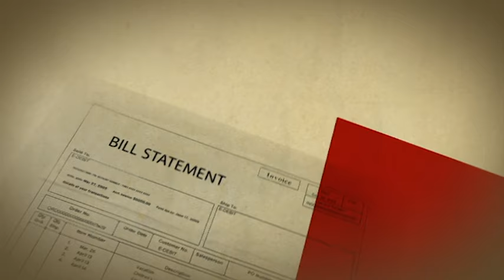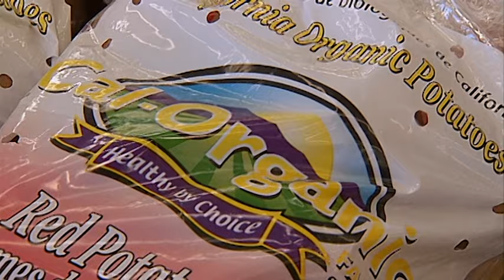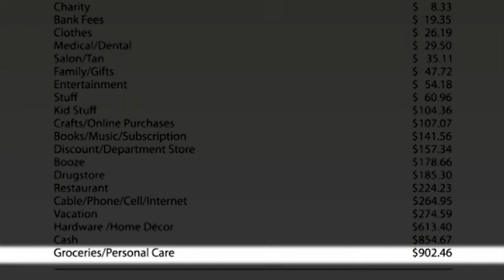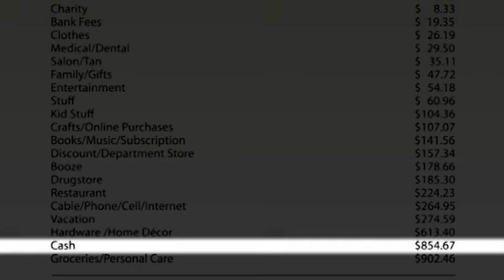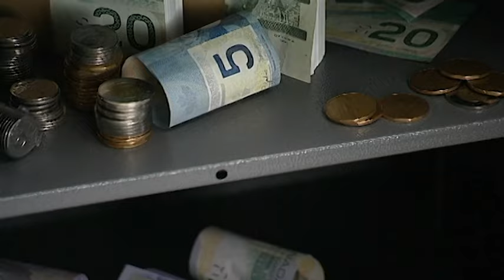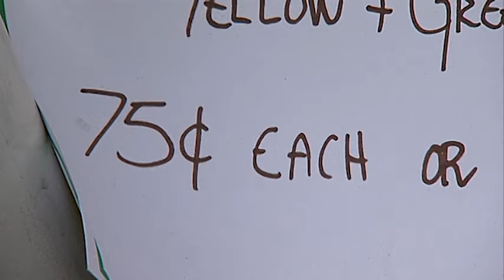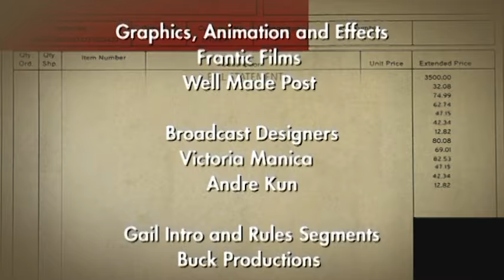Couple Stops Trying To Pay Debt - Til Debt Do Us Part - Butting Heads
Ivy and Carson haven’t stopped to add up the cost of their family-focused lifestyle. Having a stay at home mom and buying organic are important to them, but are they spending too much time thinking about the wrong kind of green? They say they’re worried about their increasing debt but they can justify every bad decision they’ve made. Gail faces an uphill battle trying to get these two to change their ways – no ifs, ands or buts. .